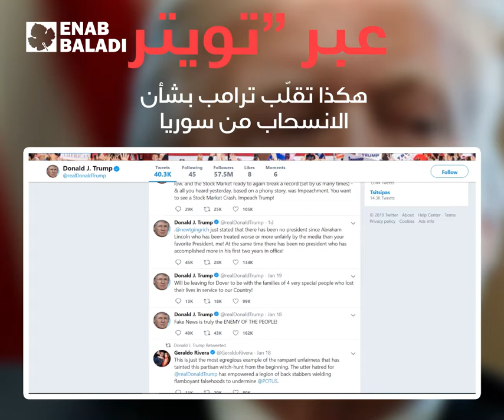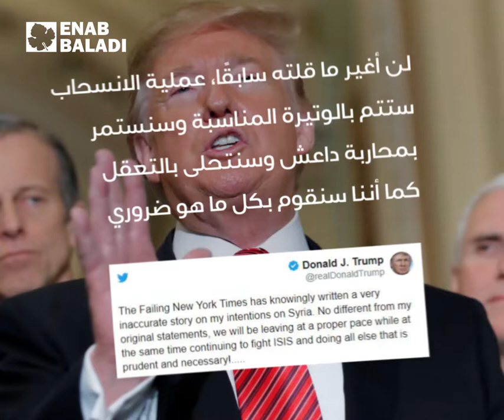عبر "تويتر".. هكذا تقلب ترامب "المزاجي" بشأن الانسحاب من سوريا